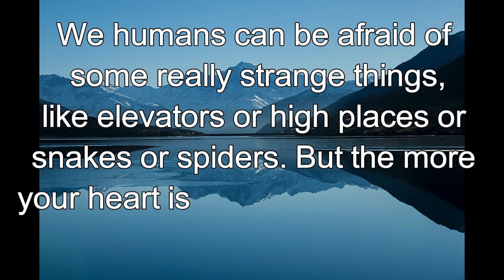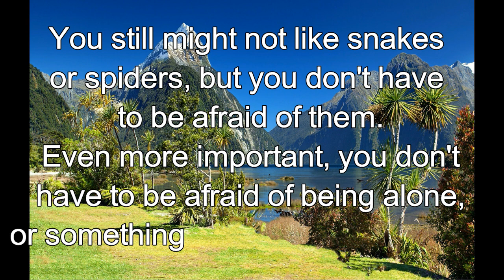365 CHRISTIAN MEDITATION 💙 BIBLE DEVOTION | DEC 11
Christian Meditation 💙 1 John 4:18 ICB
Where God's love is, there is no fear, because God's perfect love takes away fear.